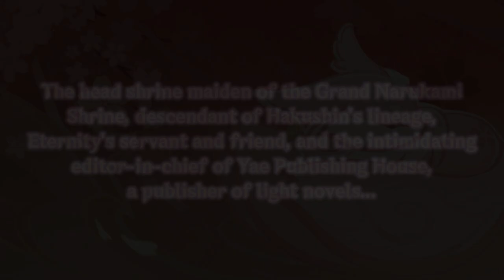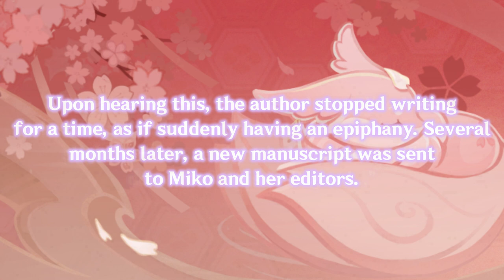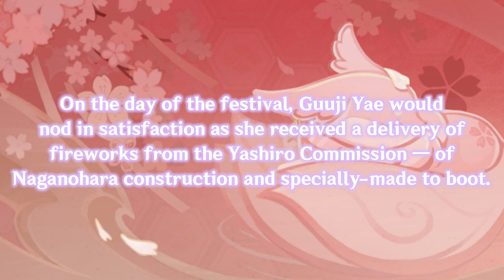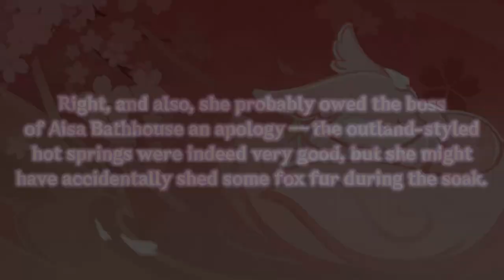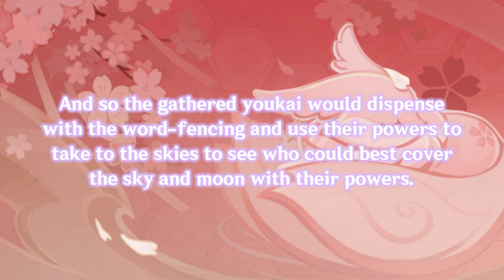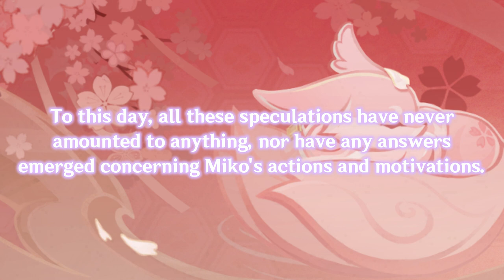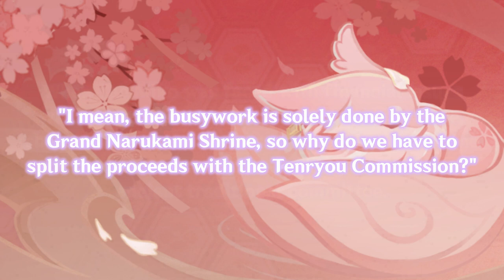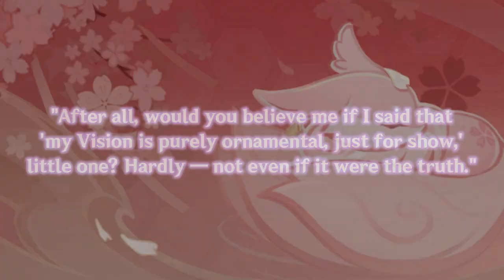Genshin Impact Preludes - Yae Miko (Character Stories)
Yae Miko is an Electro Catalyst character, and is the Guuji of the Grand Narukami Shrine. In this video, I go over her stories, which explain how she lives her life as the mischievous kitsune she is.

Chapters
0:00 - Yae Miko
0:46 - Character Details
1:46 - Story 1
4:29 - Story 2
6:40 - Story 3
9:07 - Story 4
12:00 - Story 5
15:08 - Fire-Soothing Festival Committee
17:55 - Vision

Shoutouts to the people who uploaded the gameplay clips used in this video, be sure to support them too!